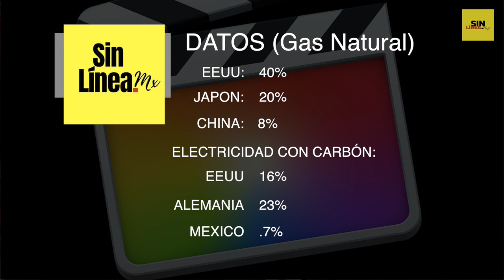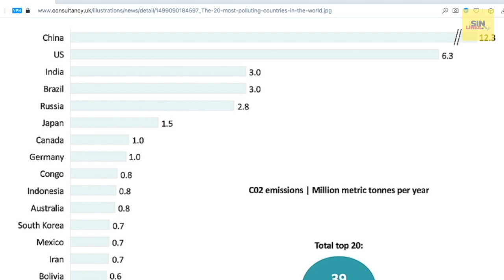¡DIPUTADA DE MORENA CALLA TODAS LAS FAKE NEWS CONTRA CFE!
Así es como la Diputada de MORENA desmiente las mentiras contra la CFE y la reforma a la ley eléctrica.
Lo mejor de la semana con Cecilia.